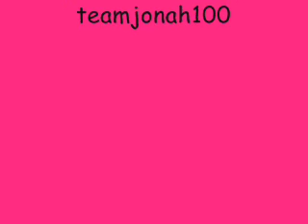Kyle Gallner Slideshow